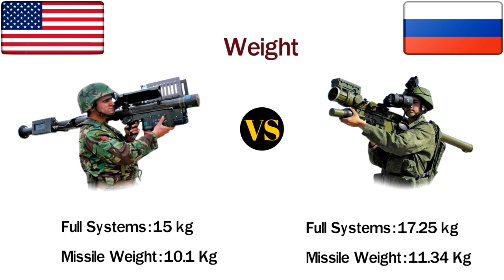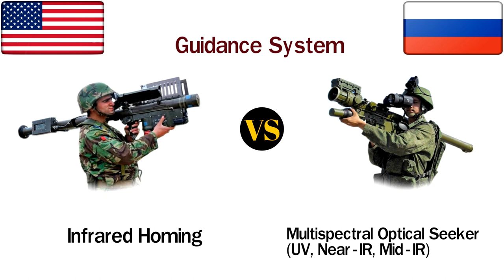FIM 92 Stinger Missile VS Verba Air Defense System | MANPADS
FIM - 92 Stinger VS Verba Air Defense System | MANPADS Comparison

This video you will see a comparison between two Man - Portable air defense systems. One is FIM - 92 Stinger and another one is Verba MANPADS.

FIM - 92 Stinger is made by United States and
Verba is made by Russia